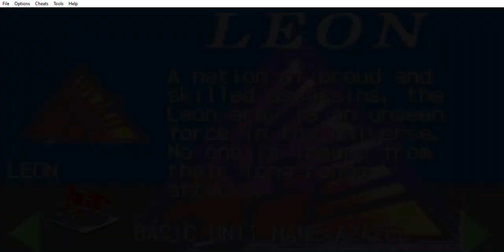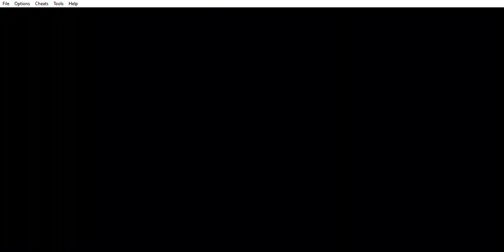Phantom666 Mech Platoon Leon mission 1 & 2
Mech Platoon, known in Japan as Kikaika Gunta - Mech Platoon (Japanese: 機械化軍隊 - メックプラトゥーン, Hepburn: Kikaika Gunta - Mekku Puratūn, lit. "Mechanical Army - Mech Platoon") is a real-time strategy video game developed and published by Kemco. It was the first real-time strategy game released on the Game Boy Advance platform, and was released in 2001.

Mech Platoon follows real-time strategy gaming standards, and is in the vein of other games such as StarCraft and Command & Conquer. The player assumes the role of an army commander for one of three in-game nations, and must battle on five planets each with multiple missions.

In the game, you're required to choose one of three armies including Leon, Minos or Trampler. Each army obviously have different pros and cons, and altering plans as well. Their goal is simple on paper yet challenging to execute - rule the universe. Of course to do so you'll have to wage battle on various other armies who have a similar wish. In order to fulfill your desires you'll not only fight other armies, though you'll construct machines and facilities, harvest, and come in possession of a variety of items.

LEON: A nation of proud and skilled assassins, the Leon army is an unseen force in the universe. No one is immune from their long-range attacks.